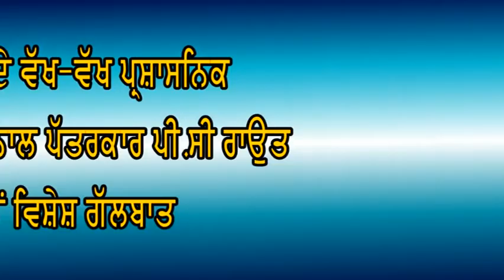Surma Punjab TV- ਭੋਗਪੁਰ ਦੇ ਪ੍ਰਸ਼ਾਸਨਿਕ ਅਧਿਕਾਰੀਆਂ ਨਾਲ ਕਰੋਨਾ ਵਾਇਰਸ ਨੂੰ ਲੈ ਕੇ ਵਿਸ਼ੇਸ਼ ਗੱਲਬਾਤ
ਪੱਤਰਕਾਰ ਪੀ.ਸੀ ਰੋਊਤ ਦੀ ਭੋਗਪੁਰ ਤੋਂ ਵਿਸ਼ੇਸ਼ ਰਿਪੋਟ